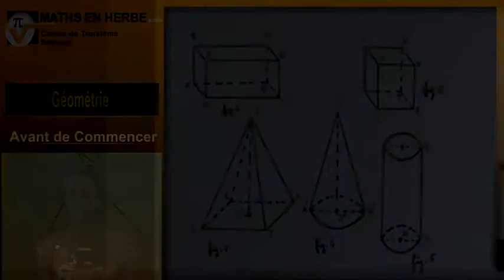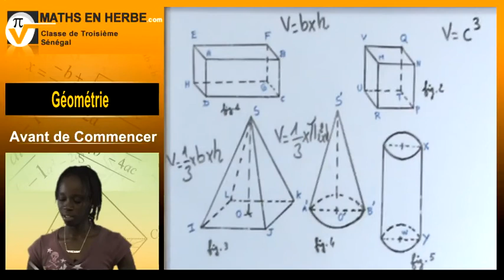Avant de Commencer - Géométrie